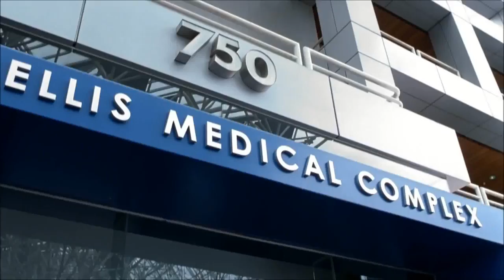Final Destination 2 - Tim Carpenters's Death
Timothy "Tim" Carpenter is the teenage son of Nora Carpenter and a survivor of the pile-up of Route 23 in Final Destination 2.

Tim was the second survivor of Route 23 to die.

Death: After leaving the dentist's office Tim and his mom begin to walk into the streets. While walking, they see Kimberly and Officer Burke running towards them, with Kimberly screaming out "The Pigeons".
Final-destination-2-857810l
The remains of Tim after he is crushed by the falling window pane.
Tim notices a flock of pigeons in front of him, and on impulse, he runs up to the birds and starts scaring them away.

Some of the birds fly above a construction worker in a crane, and he accidentally hits a lever with his elbow, causing a heavy glass pane to fall onto the street below. Tim looks up as the pane falls on him, and crushes him to death: contorting husband spine backwards, and his legs bending, snapping it.

Signs/clues:
1.Tim almost died when the electricity in the dentist's office malfunctioned and he nearly choked to death on laughing gas and a toy blow fish that fell into his mouth.
2.In the opening credits, there appears to be a puppet hanging on a string, and the shadow looks like a glass pane falling on someone.
3.In the dentist room, Tim sits in a chair with a small, square mirror hanging over him.
4.When Nora dims the light to Tim's bedroom after tucking him in, his face is illuminated with a skull outline, this image can be better seen when the scene dissolves into the next.
5.Kimberly sees pigeons flying towards her before heading to the dentist's office, even though not a pigeon was in sight. Also, she saw it through a reflection in a glass window.
6.The song "Rocky Mountain High" by John Denver can be heard barely in the dentist's room.
7.Tim's dentist asks him, "Your mom says you've been having some pane lately?"
8.The pane that kills Tim is visible from the dentist's office.
9.A pigeon banged on the window of the dentist's office. And there is a myth that when a bird hits your window then somebody you know is going to die.
10.Tim is standing in the intersection of tiles, making it look like an "X" and implicating that he is the target.
11.In the dentist's office, the fish tank has a skull inside.
12.One of the fish inside the fish tank died after being sucked into a filter.
13.A sign reading CAUTION is seen before his death.
14.One of the pigeons actually breaks through a window, and gets inside the waiting room. According to some superstitions; a bird being inside a building means that someone in the building will die.